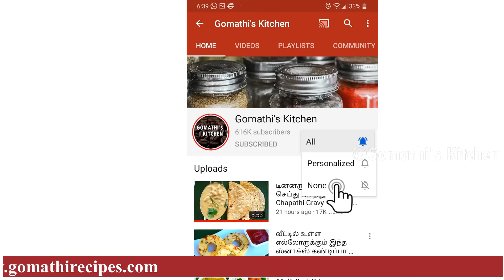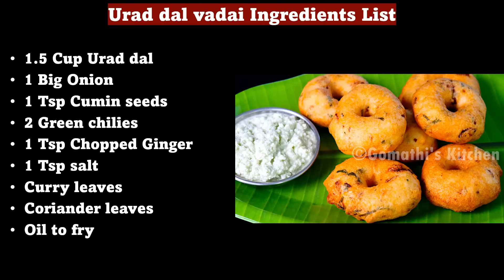எண்ணெய் குடிக்காத மெதுவடை ரகசியம் இதுதான்/medhu vadai | ulunthu vadai recipe in tamil/ snacks recipe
டீ கடை பருப்பு வடை ரகசியம் இதுதான் /paruppu vadai recipe in tamil /Masal vadai/Masala Vadai in Tamil